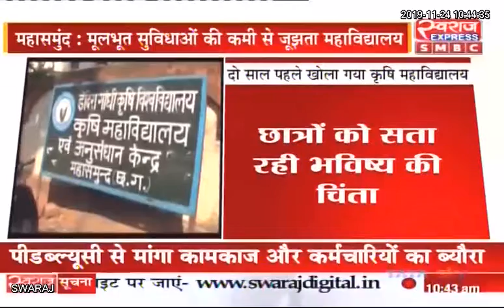Mahasamund News CG: जुगाड़ में चल रहा जिले का कृषि कॉलेज ।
Vinod Sevan Lal Chandrakar Mahasamund Chhattisgarh Education Portal Chhattisgarh Rekhraaz Sahu